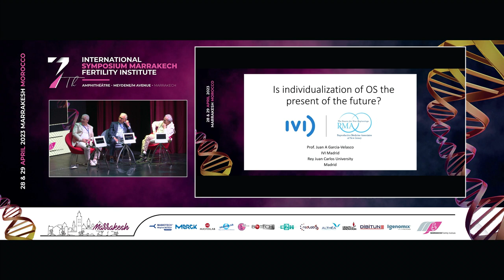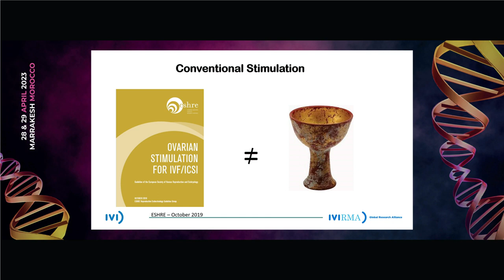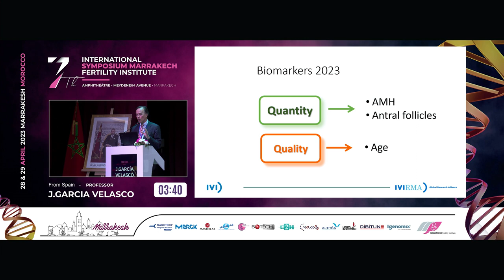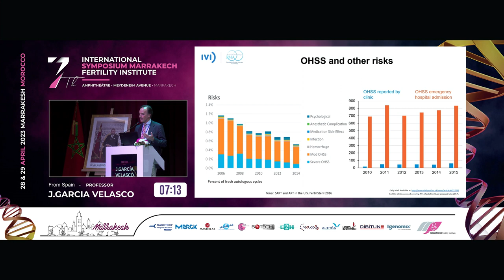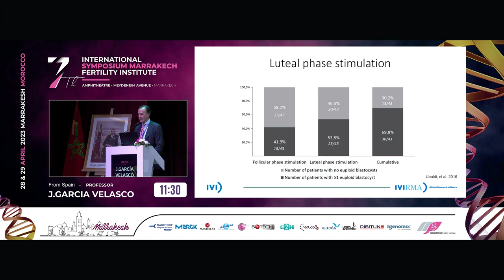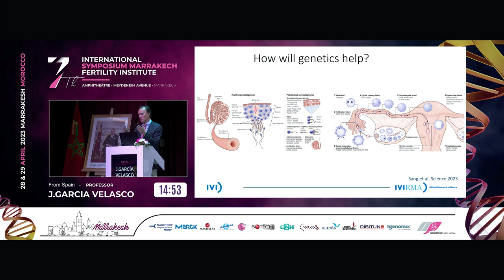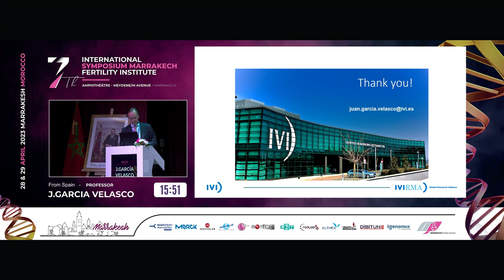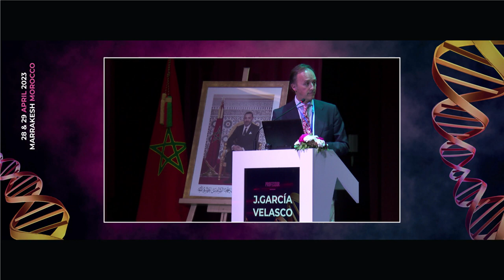SYMPOSIUM - Is personalised ovarian stimulation the present or the future? by JUAN GARCIA VELASCO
7th International Symposium MFI Symposium - Is personalised ovarian stimulation the present or the future ? présenté par professeur Juan Garcia Velasco et modéré par Pr Bachouchi, Dr Bennis, Dr A. Hazout.